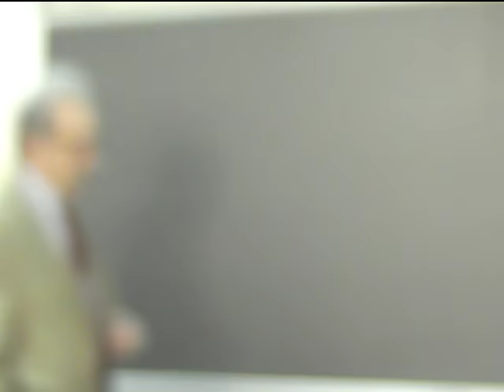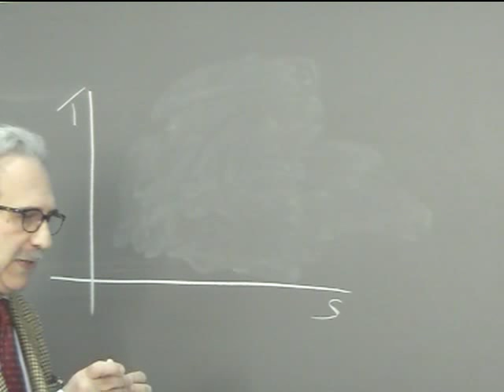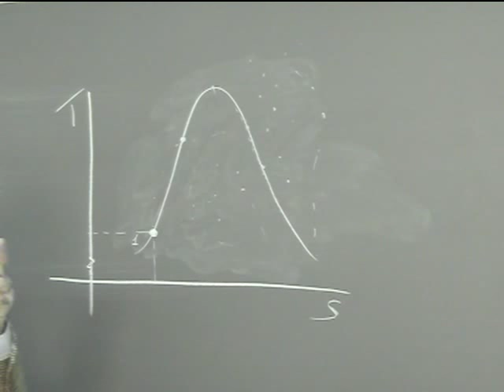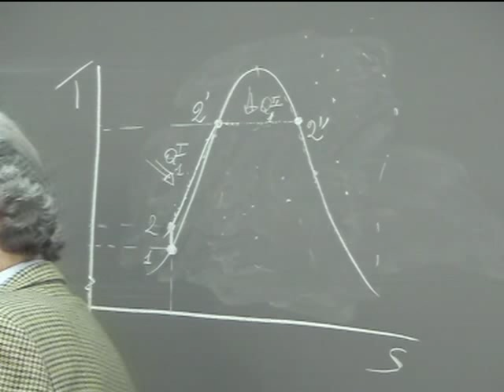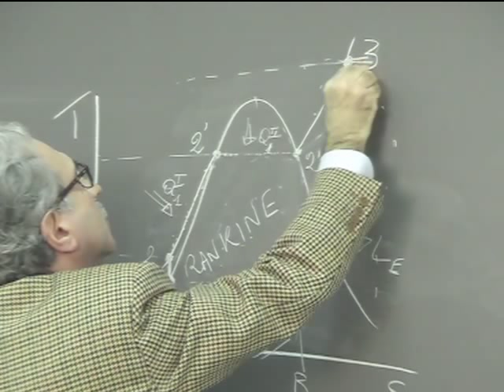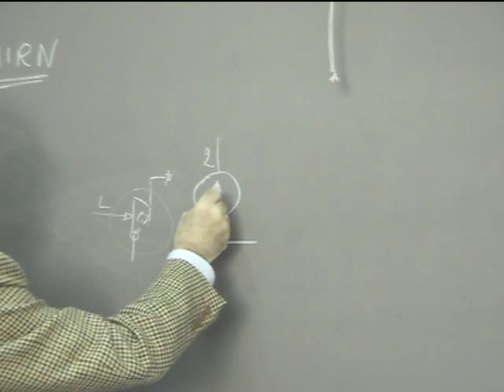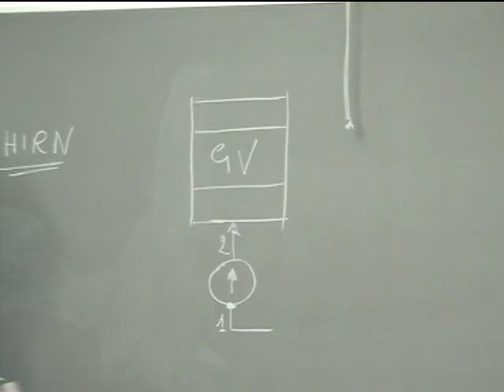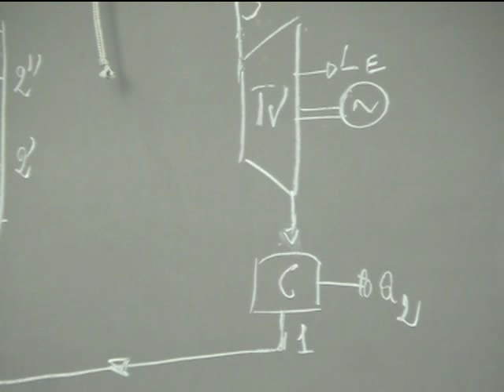Lezione 13a Macchine e sistemi energetici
IMTV: Ciclo reale, Lavoro e rendimento